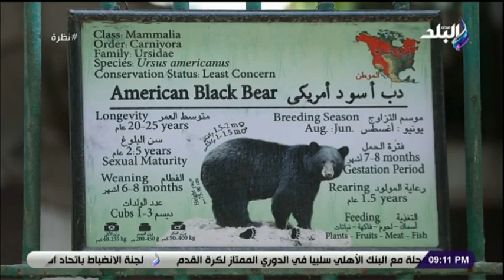الدب حسونة كل الأطفال بيحبوه وهاني بيضحك معاهم..و البرنس قرد بيشرب شاي وبيحب البليلة وبيرقص بكرشه